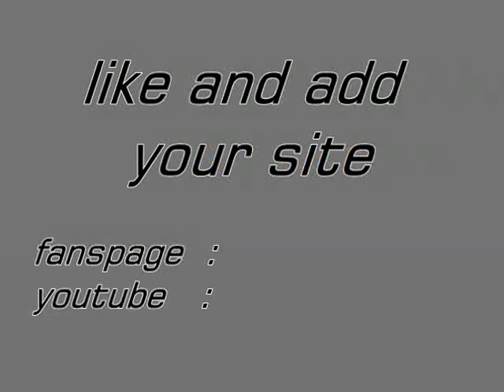funny videos dogs pictures HD | action Funny Dogs Caught on Camera